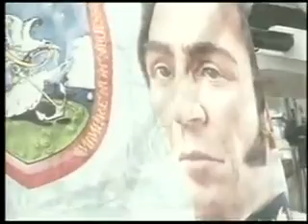Pdte Maduro:Comandante Supremo les dejó Patria, constrúyanla y cuando les toque, diríjanla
En horas de la tarde de este lunes el Mandatario Nacional, Nicolás Maduro acompañado por el ministro del Poder Popular para la Defensa, Diego Molero Bellavia, el Alto Mando Militar y Naval, y el Gobernador de la entidad, Jorge García Carneiro, arribaron al muelle del Puerto de La Guaira, estado Vargas para participar en el zarpe del XXV Crucero de Instrucción en el Caribe del Buque Escuela Simón Bolívar (BE-11) el cual partirá hacia el Puerto de Santa Marta, Colombia, Cozumel en México, La Habana y Curazao.

Maduro felicitó a toda la tripulación de este Buque Escuela y extendió sus palabras de orgullo inmenso que sienten todos los venezolanos y venezolanas por los integrantes de esta embarcación, de igual manera el Almirante Diego Guerra le otorgó al Jefe de Estado venezolana la rabiza y el pito marinero.